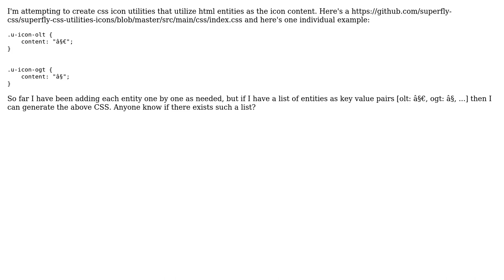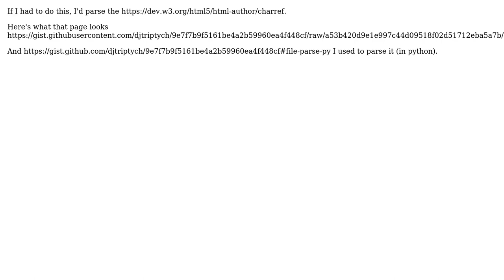List of all html entities as name value pairs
With thanks & praise to God, and with thanks to the many people who have made this project possible! | Content (except music & images) licensed under CC BY-SA | Music | Images & others | With thanks to user Ole user Kenan Banks and the Stack Exchange Network Trademarks are property of their respective owners. You are responsible for your own actions.